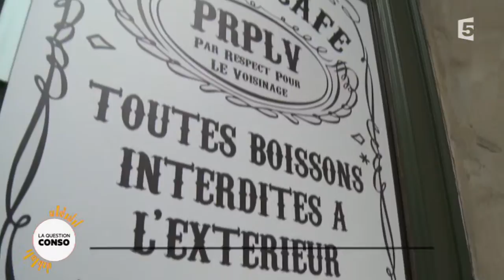Nuisances sonores : que dit la loi ?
Depuis l’interdiction de fumer dans les bars et les restaurants, les professionnels du secteur ont dû s’adapter. Le nombre de terrasses chauffées a explosé, et les attroupements de fumeurs devant ces établissements sont désormais légion. A tel point qu’il est parfois compliqué de joindre les intérêts des consommateurs avec le confort des riverains, souvent amenés à se plaindre des nuisances sonores. A quel moment le riverain peut-il se plaindre ? Où se trouve la limite de la loi ?